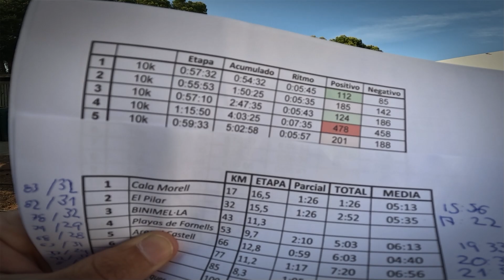19:33 - KM 53 en CAMI DE CAVALLS 2023 🐎